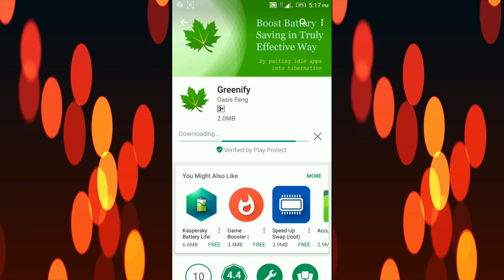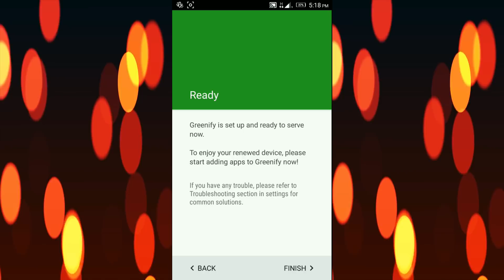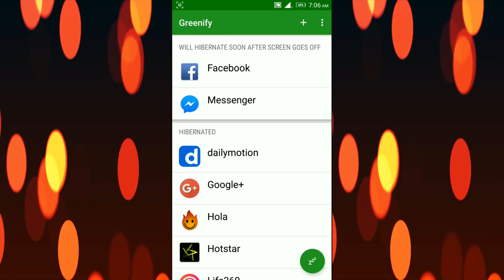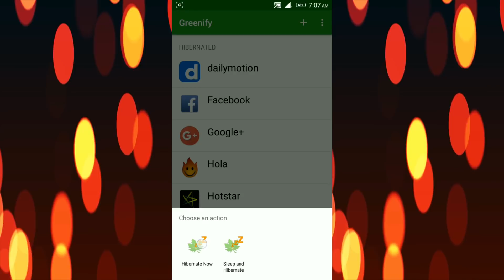Increase Your Phone Battery Backup! | Tech in Tamil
Increase your battery charge life for long time. Follow these steps to Extend your Android smartphone battery life. | Tech in Tamil